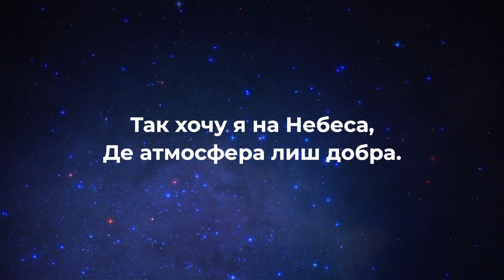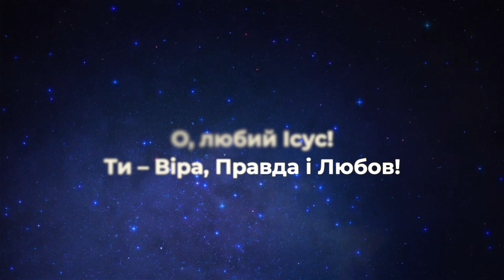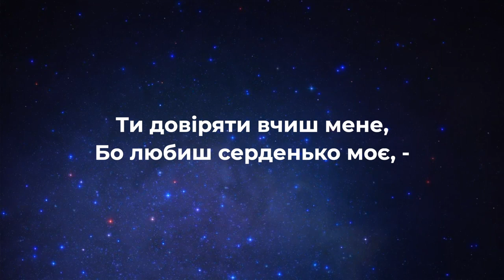Мій любий Ісус | МІНУС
Аранжування - Денис Зарубайко
Монтаж - Віктор Крачковський

Мій любий Ісус

Мій любий Ісус, мій любий Ісус,
/Так хочу я на Небеса,
Де атмосфера лиш добра.
Кохаю я Тебе, Ісус! / - 2р.

О, любий Ісус! Ти – Віра, Правда і Любов!
/Зціляєш серце Ти моє,
Твоє добро в мені живе, -

Служу Тобі, Ісус, молюсь Тобі, Ісус!
/Ти довіряти вчиш мене,
Бо любиш серденько моє, -

Кохаю я Тебе, Ісус! – 3р.